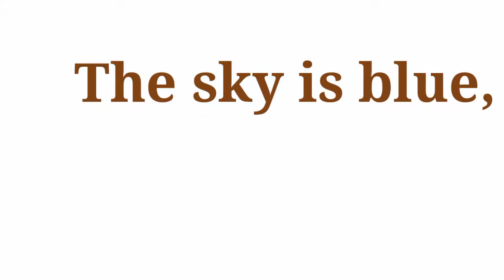Colours Rhyme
AP SCERT  New syllabus  Bloossoms-1, Unit-4 2 Colours Rhyme